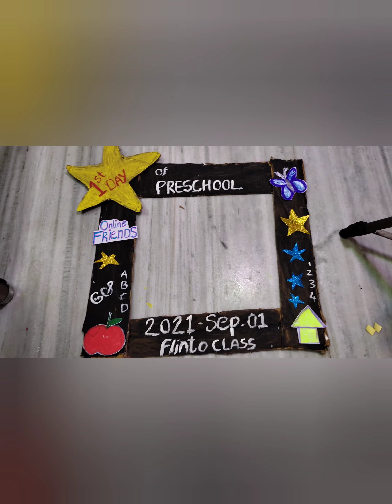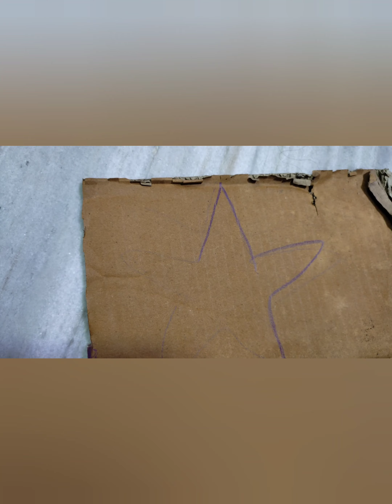First day of school photo frame//DIy photo frame//easy and simple craft